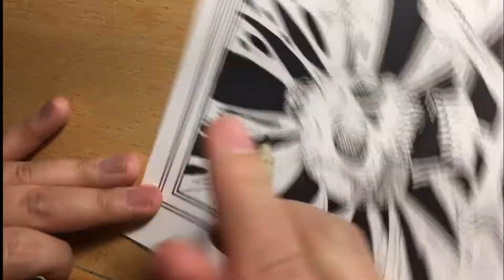Inktober 2018 Day 1 Poisonous